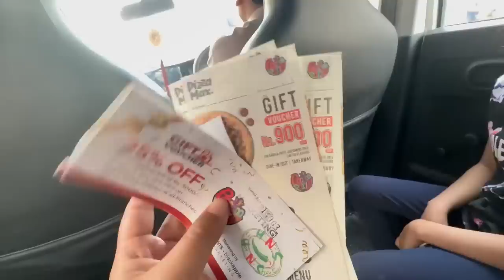Husband ka room alag kr diya onki wife ko y room dungi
Husband ka room alag kar diya
Onki wife ko y room dungi
Daily vlogs
Sitara Yaseen husband
Sitara Yaseen